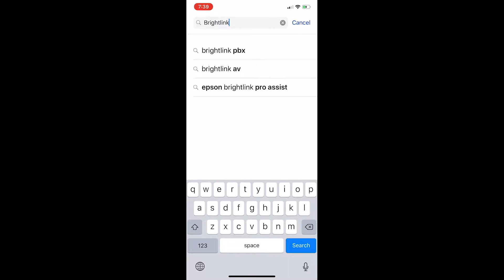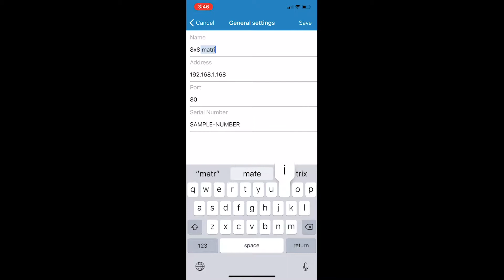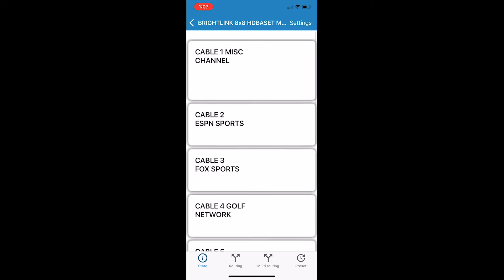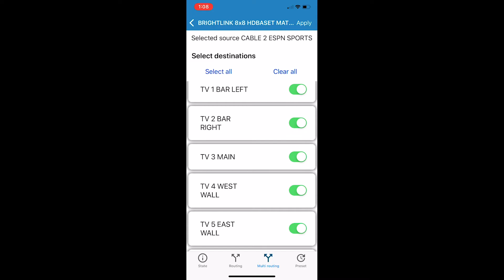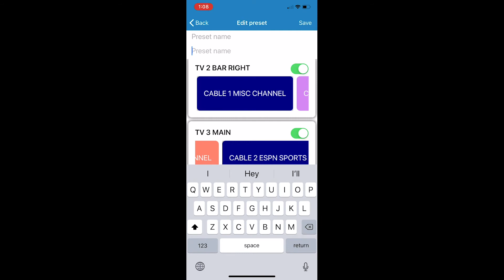Brightlink Pro Control App for our AV Distribution Devices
Introducing Brightlink New multifunction Pro-Control APP, designed for simple, easy control of Brightlink’s AV Distribution systems, now available on Apple iTunes for ISO devices and  Google Play Store for Android devices.

Brightlink’s Pro-Control APP comes free with the purchase of any of our compatible Matrix AV Distribution systems.

Our Pro-Control APP allows you to easily control your multi-source / multi-display systems
From you smart phone or tablet anywhere within the wifi range. You can pick what source you want to see on what display with our various selection options as well, and on certain systems, configure your video wall set ups.

Once the app is download to your device you will be directed to create an account. This account is different from your brightlink website account.

You must send a verification code to your email in order to create an account. After you have created an account and signed in you can now add the Brightlink device that you need.

In order to proceed you will need to obtain a valid serial number from by providing you order number, name, and system sku.

When you select your device the fields will be automatically populated with the default information for your system.

You are able to rename your devices as well as change the device IP if needed. The port number should remain the same.

To allow your device and matrix to successfully connect, your matrix and network IP address must share the same subnet.

For example if you matrix default IP is 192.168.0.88, then your network must share the same subnet, second to last octet of numbers which would be .0. So your wifi access point and your network would have an IP similar to 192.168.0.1.

Once you are sure that you have all the correct settings you can now save your device and start using the app to control it.

The app has 4 main sections for you to choose from, State, Routing, Multi Routing, and Preset.

State gives you a quick view of your current configurations for your inputs and outputs. You should swipe down to refresh every time to make sure it is current.

Routing is the section you will likely use the most. This section allows you to quickly scroll through your output displays and select which source you want to route to it.

Also you can select the “Settings” button, then select input or output which will allow you to Change the names, choose a button colour, and turn off ports that are not in use. As well you can enter the General tap if you need to adjust the matrix / app configuration.

Multi routing allows you to select a signal input and send it to multiple outputs at the same time. First select the input your want to send to multiple displays. Then it will take you to the next screen where you can select all, if you want to send the input to all outputs, or you can select any other multi-output combination you like by Turing the output toggle button to on / Green position, and then selection apply.

The preset section allows you to add custom input / output combination and easily recall them later. To do this you hit the “Add” button, and then using the toggle button, you can turn on / off each Output you want to be included in your custom preset configuration. When the Output is on you can select which input will be routed to it.  Once you have turned on the outputs you need and selected which input goes to them, you can give your new preset a name and click “Save”. It will take a monument for this preset to save. Now you can come back into your presets and select the one your just made and with this one click it will make your custom switch for you.